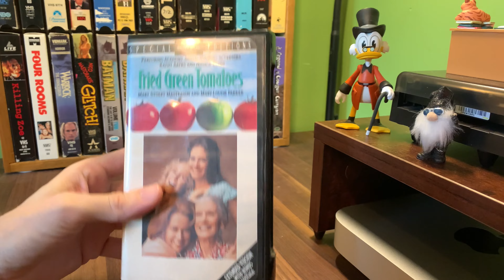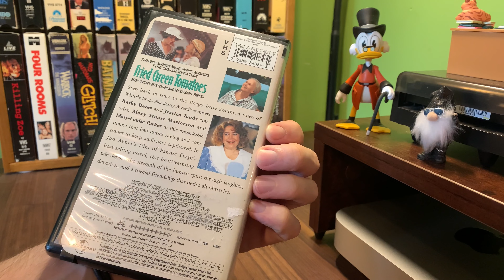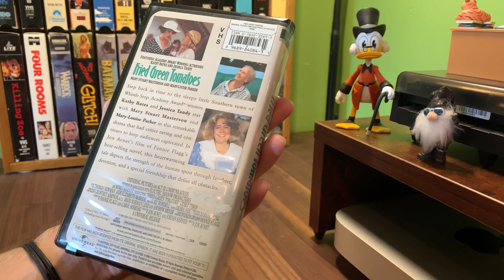[0176] FRIED GREEN TOMATOES (1991) VHS [INSPECT] [friedgreentomatoesVHGS]